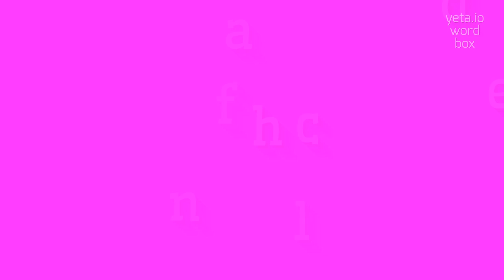How to say "flanched"! (High Quality Voices)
Watch in this video how to say and pronounce "flanched"!